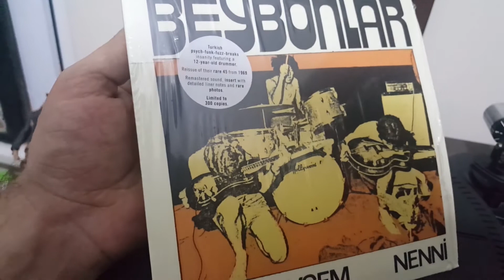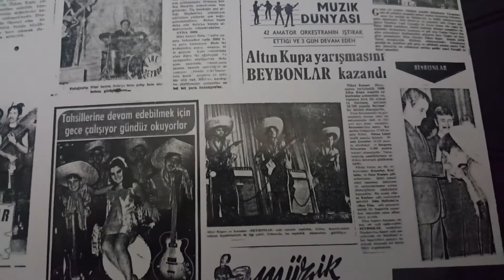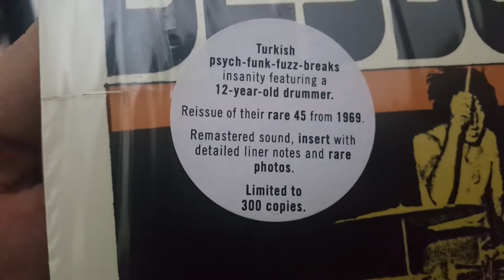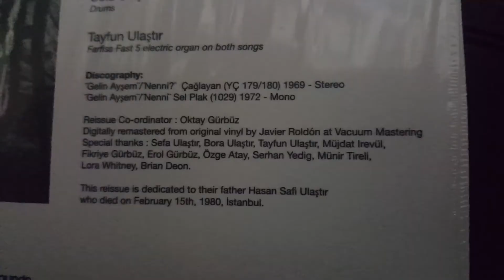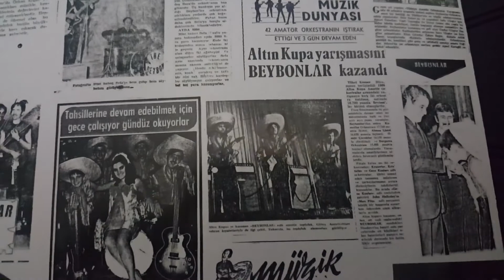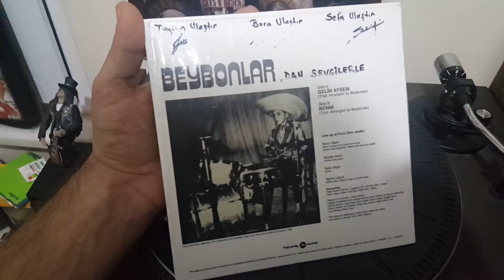Koleksiyonumdan: Beybonlar - Gelin Ayşem / Nenni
Beybonlar grubunun 1960'ların sonuna doğru hazırladığı Gelin Ayşem ve Nenni isimli şarkıları, onlardan habersiz olarak kaydedilmiş ve plağa basılmıştı.

Kısa sürede büyük ilgi gören plak hakkında grubun sonradan haberi olmuş ve bu duruma onlar da sevinmişti. Ne var ki daha sonra Beybonlar'ın birçok çalışması olsa da yeni bir plağı çıkmadı.

Bu albüm ise, 60'ların sonuna doğru çıkan o plağın yeniden basılmış versiyonu. Guerssen Records tarafından, yalnızca 300 adet üretildi ve satışa sunulduktan sonra 1 ay gibi sürede tamamen tükendi.

Beybonlar'ın elinde daha evvel yayınlanmamış bazı kayıtlar var. Bu kayıtların ilerleyen günlerde günyüzüne çıkma ihtimali olduğu gibi grubun yıllar sonra tekrar konser vermek için sahneye adım atması da gündemde.

Unutmadan, Beybonlar'ın kuruluşu, bu plağın yapılış hikayesi ve sonrasına dair birçok bilgi, Takas Pazarı Plus Dergisi'nin yeni sayısında yer verilen Sefa Ulaştır röportajıyla size sunuluyor. Daha evvel bilmediğiniz tonla güzel bilgi var. Takas Pazarı Plus, Kadıköy Hammer Müzik ve Taksim Rasputin Bar'da satılıyor.

Mahmut Saral